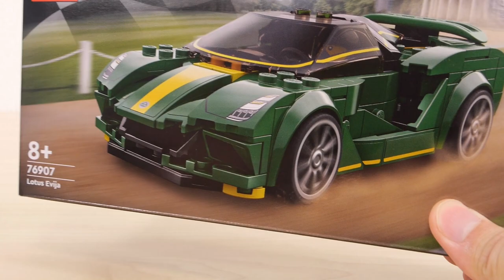レゴ スピードチャンピオン ロータス エヴァイヤ 76907 ／ LEGO Speed Champions Lotus Evija Speed Build & Review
組立 0:14～　セット説明 2:07～　ロータスエヴァイヤです。特徴をよくとらえた造形になっています。サムネイルのホイールパーツは、ランボルギーニカウンタックのものです。パーツ数は247個です。

00:00 はじまり
00:14 組立
02:07 ミニフィグ
02:25 エヴァイヤ